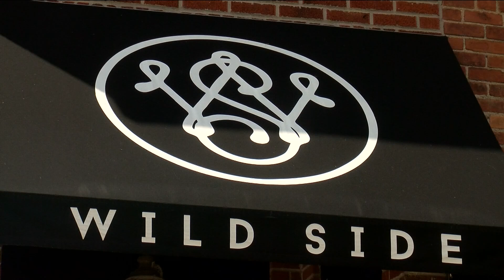Wild Side brewing offers free pizza for water waste clean up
Wild Side Brewing in Grand Rapids, Ohio is offering free pizza to those who help keep the surrounding river clean.